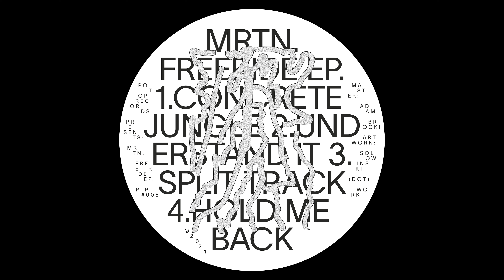MRTN. - Hold Me Back [PTP005]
Artist: MRTN.
Title: Freeride EP
Label: POTOP
Catalogue: PTP005
Genre: Electronic
Style: Techno | Electro | BreakBeat
Release date: December 27, 2021

Master: Adam Brocki
Artwork: SOLOWINSKI.WORK

Tracklist:
1. MRTN. - Concrete Jungle
2. MRTN. - Understand It
3. MRTN. - Split Track
4. MRTN. - Hold Me Back